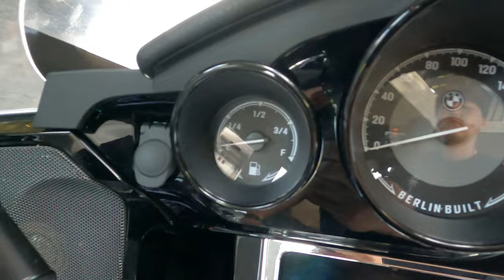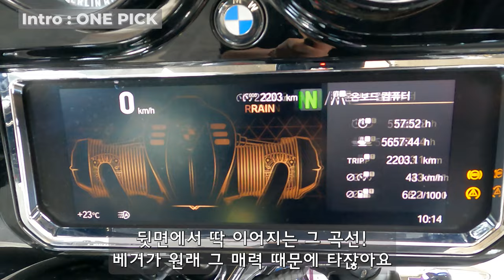[시승리뷰] BMW R18 스탠다드, 베거, TC / 두 남자의 제주도 2박3일 바이크 여행 솔직 시승기 / 아메리칸 크루져 할리데이비슨, 게르만 크루져 R18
🏍교육 일정 확인 / 접수

🏍 모터사이클 연료첨가제 검아웃 리게인 [공식총판 : 피카몰]

▶ 링크 속 우측상단에 CH+ 버튼 클릭 하셔서 채널추가 해주시면 새로운 일정 나올 때마다 알림톡 드립니다.